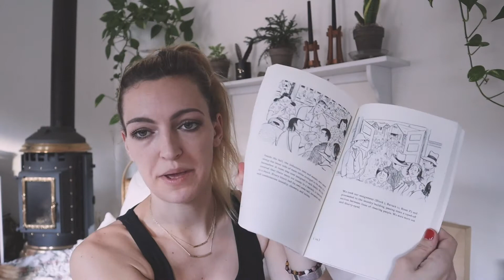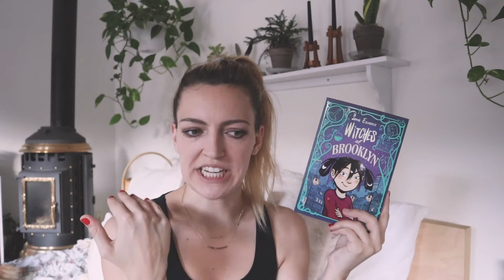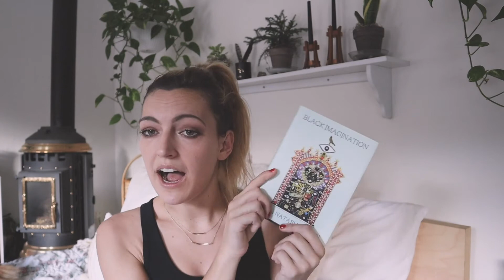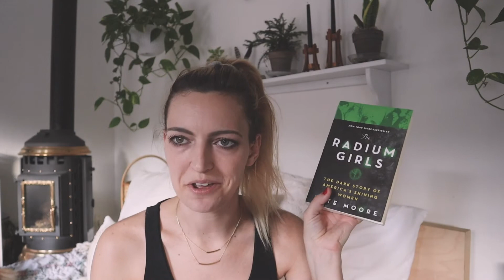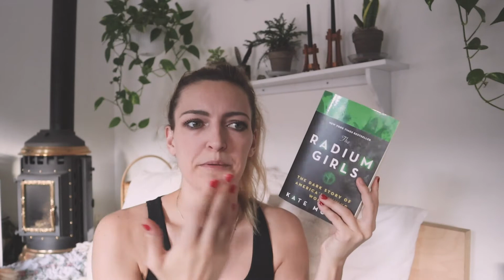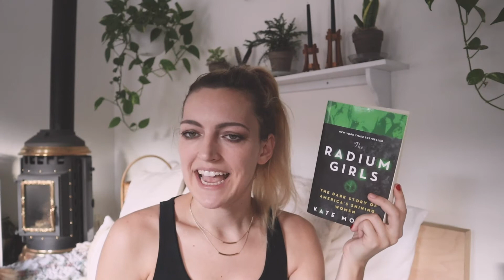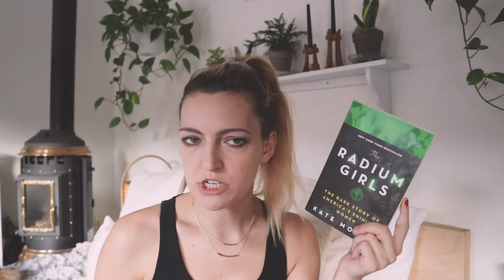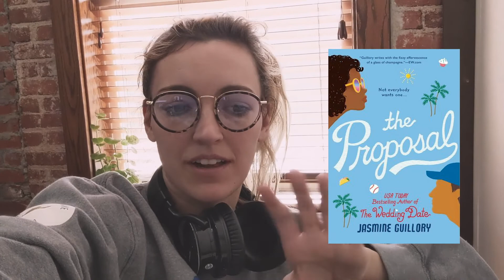november wrap up // what a success!! (except for that one DNF, don't know her) 👀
I DON'T KNOW HOW BUT THIS IS THE MOST I'VE EVER READ IN A MONTH (SORRY FOR YELLING)

🌻 CHAPTERS:
0:00 Intro
0:56 📖  A Torch Against the Night & A Reaper at the Gates (emberalong)
4:08 🎧  The Kingdom of Back
7:52 🎧  The Beekeeper of Aleppo
10:24 📖  Citizen 13660
12:31 📖  / 🎧  I am Malala
14:20 🎧  A Very Large Expanse of Sea
16:10 📖  & 🎧  24 hour readathon! (Witches of Brooklyn, Black Imagination, An Absolutely Remarkable Thing, Braiding Sweetgrass)
21:50 🎧  The Heart's Invisible Furies
24:11 📖  / 🎧  The Radium Girls
27:52 🎧  The Proposal
29:18 📖  Women of Words
31:22 THANK YOU ILY

Hello! I upload Tuesdays & Fridays every week. You can expect a handful of reading vlogs, a healthy mix of fiction and nonfiction, constantly unbrushed hair, and a really cute dog.